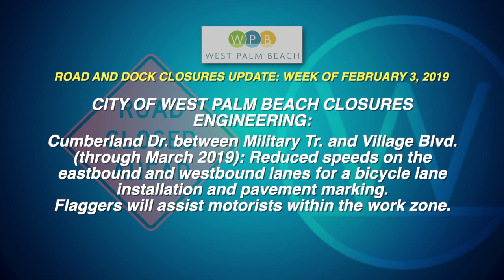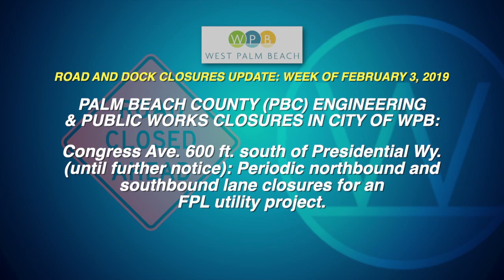WPB Road and Dock Closures Update: Week of February 3, 2019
The City of West Palm Beach road and dock closures updates are issued weekly by the City, and may be viewed online at wpb.org.